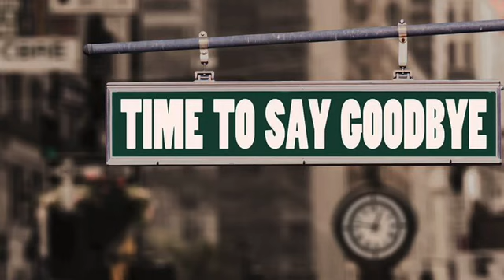Bambus im Garten bekämpfen und weitere Planungen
Hallo 👋🏻,
In diesem Video möchte ich euch am Anfang noch ganz kurz über die weiteren Pläne reden, dann kommen wir zum eigentlichen Thema: Der Bekämpfung von Bambus im Garten. Ich weiß leider nicht, um welche Art es sich genau handelt. Nach diesem Video werdet ihr auch verstehen warum ich jedem dringend davon abrate Bambus im Garten zu pflanzen. Überrings: Rizomsperren können vom Bambus überwunden werden, sie bieten keine absolute Sicherheit !
Wenn euch das Video gefallen hat, würde ich mich über ein Abo und ein Like sehr freuen, vergesst aber nicht auf die Glocke 🔔 zu tippen, um keines meiner Videos zu verpassen.